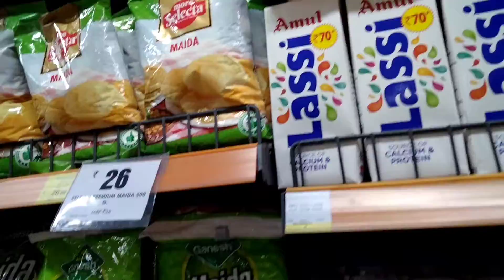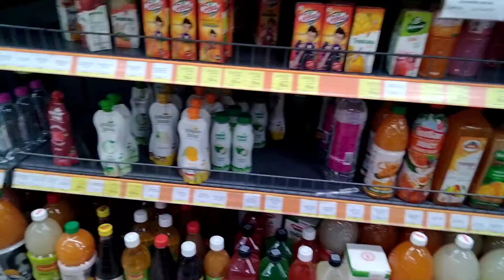mora galam are kiki kinlam more thaka satai shere korlam tomadar satha